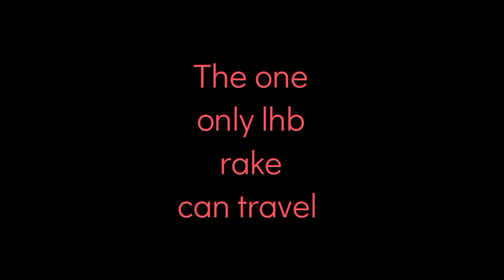what if indian rail tracks are capable more than 300kmph?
indian trains can travel more than 160-180
tejas express coaches are capable to attain and designed to travel 200kmph

wap5 is capable to run 183kmph & wap5-a  is capable to ru  200kmph - 225kmph .

vande bharat Or technical name :train 18 it is capable upto run 183 as like wap5.
But this trains & loco never runned before it's full speed but only in trails it runned it's full speed.

the maximum operating speed (every semi high speed train) allowed is 130 km/h (81 mph) due to poor tracks.